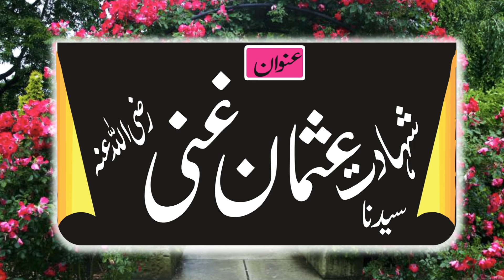Molana Imran Sharif Ellahabadi Topic Shahadat Hazrat Usman Ghani 5 May 2023 Nai Abadi Rajowal